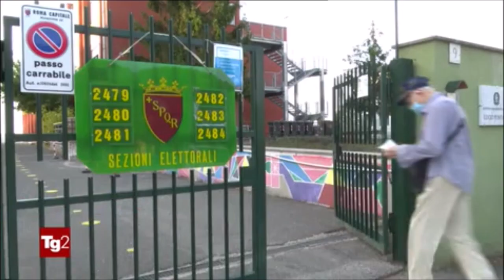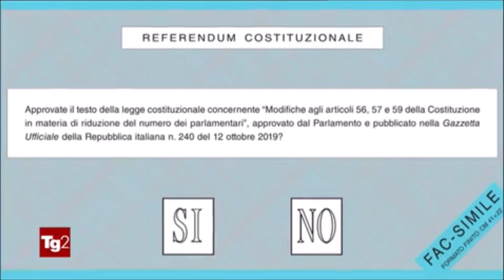Il Ministero dell'Interno si fa carico della sicurezza. Intervista al prefetto Caterina Amato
Fonte: Rai Tg2